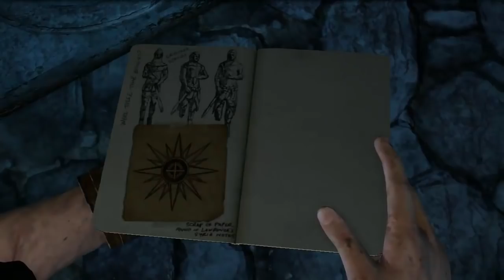UNCHARTED 3: DRAKE'S DECEPTION • #08 - Der Mittelweg | Let's Play • Deutsch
Action-Adventure von Naughty Dog / Sony [2011]